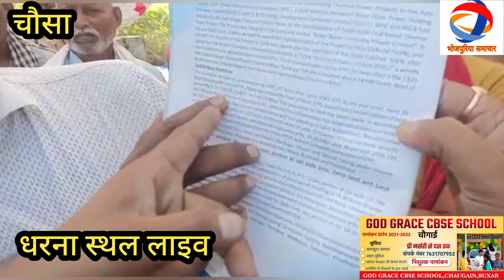बक्सर=किसानो ने एमपी, एमएलए के बाद सीओ का भी फूंका पुतला,किसानों ने कहा:_ झुकेंगे नही साला !